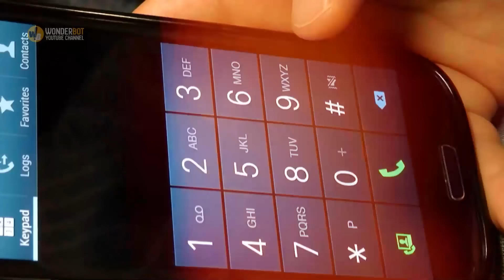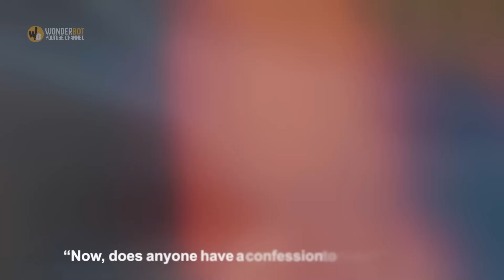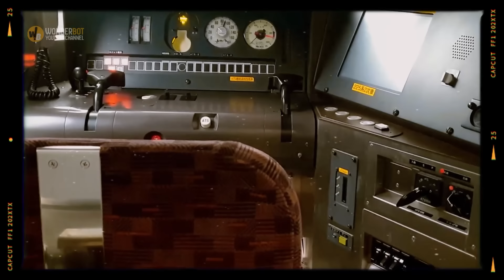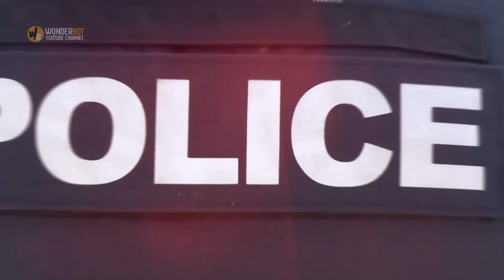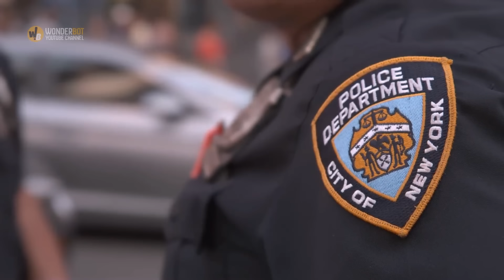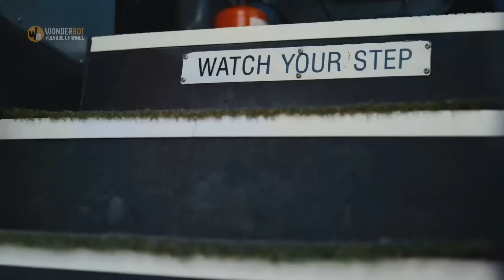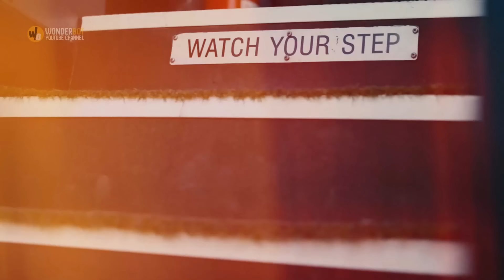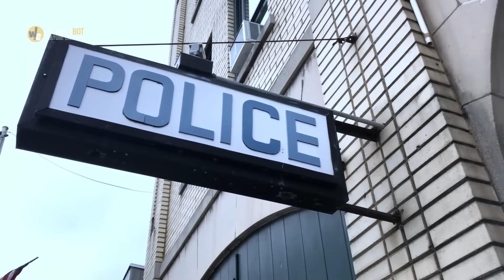URGENT Call From School Bus To Child Services, Police Pulls Them Over